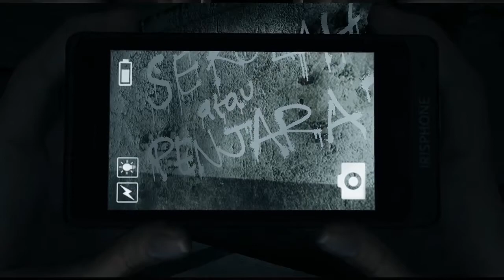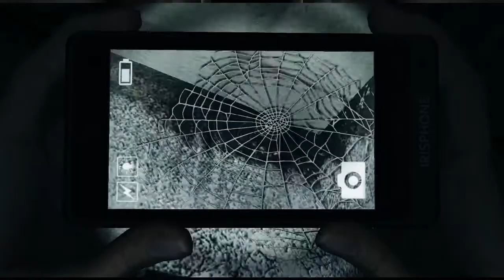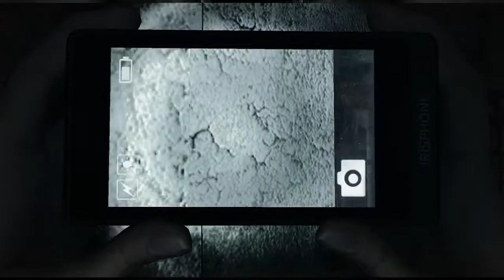Basement Quality TFTB2016 - DreadOut (Part 1/4)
Taha,  Nathan, and Pat slap our bestie in the head

Enter the creepy abandoned school and split up to cover more ground.